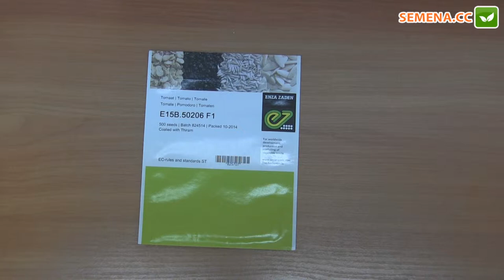Байконур F1 томат (Enza Zaden) Антифейк